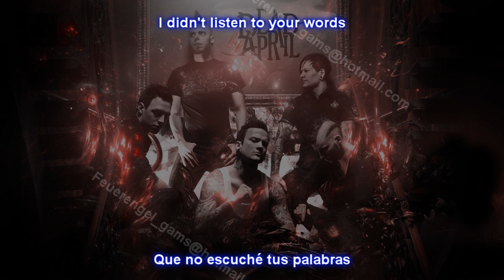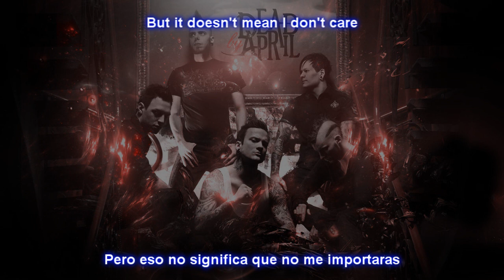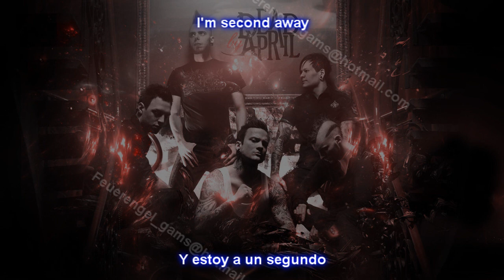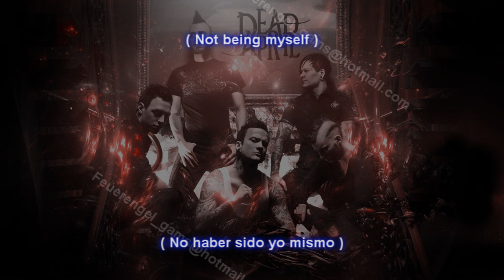Dead By April - Sorry for everything Sub Ingles - Español